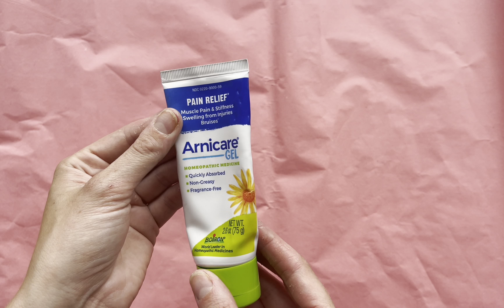Soothe Pain Naturally! 💪 Boiron Arnicare Gel – Fast Relief for Joint, Muscle & Bruise Pain!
Find relief from joint pain, muscle pain, soreness, and swelling with Boiron Arnicare Gel. This non-greasy, fragrance-free formula is perfect for soothing discomfort from bruises or injuries.
Arnicare Gel harnesses the natural healing power of Arnica montana, a homeopathic remedy known for its anti-inflammatory and pain-relieving properties. Whether you're dealing with aches from an intense workout or recovering from a minor injury, this gel provides fast-acting, targeted relief.
Ideal for active lifestyles, Arnicare Gel absorbs quickly into the skin without leaving a greasy residue, allowing you to move freely and comfortably. The fragrance-free formula ensures no overpowering scents, making it suitable for even the most sensitive users.